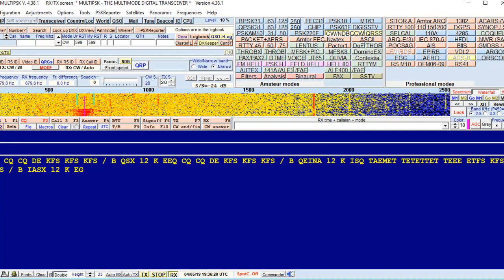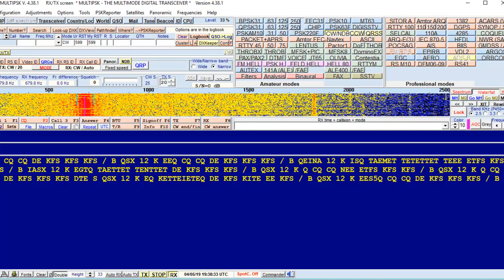KFS station 12695.5 KHz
Reception of KFS station, transmitting in CW mode at 19:35 UTC, May 04, 2019, frequency 12695.5 KHz.

Receiver: Radio Shack DX-394
Antenna: T2FD
Soft for decoding CW: Multipsk

About KFS:

Notice - Resumption of Service

KPH, KFS and K6KPH have returned to the air on our normal schedule.  However during the shut down we suffered damage to several antenna feed lines at the transmit site due to fallen trees.  Thus our operating frequencies will be limited until repairs can be made.   Until further notice only these frequencies will be available:

KPH:  426, 500, 8642, 12808.5, 17016.8

KFS:  12695.5

K6KPH:  3550, 7050, 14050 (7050 added on 16 March)

Thank you very much for your watching. 73